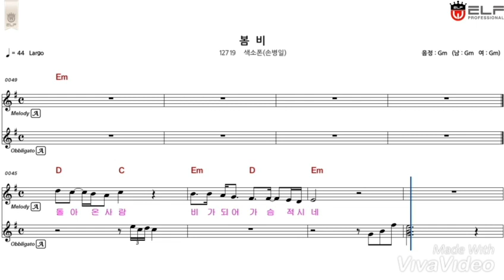봄비 트롯맨손병일색소폰연주악보 엘프반주기No 12719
밴드명을 검색해 가입할 수 있습니다.
From 손병일